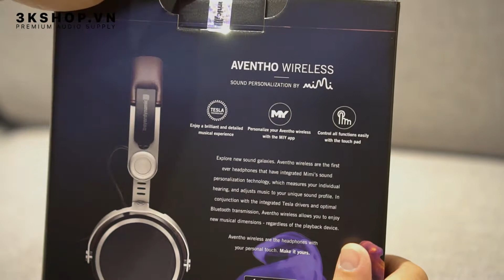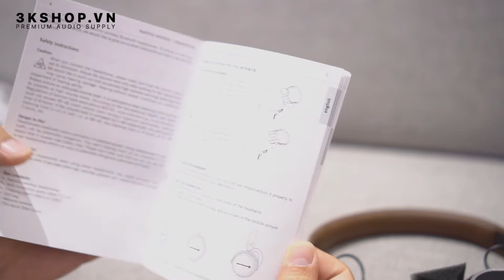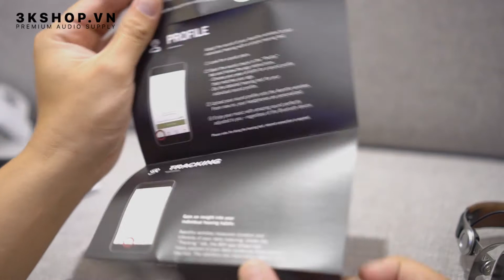Unboxing Beyerdynamic Aventho Wireless tại 3kshop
Beyerdynamic Aventho Wireless là chiếc tai nghe onear bluetooth đầu tiên của Beyerdynamic vừa được ra mắt cuối năm 2017. Chiếc tai nghe được tích hợp nhiều công nghệ độc quyền cùng driver Tesla cho chất lượng âm thanh tuyệt vời.